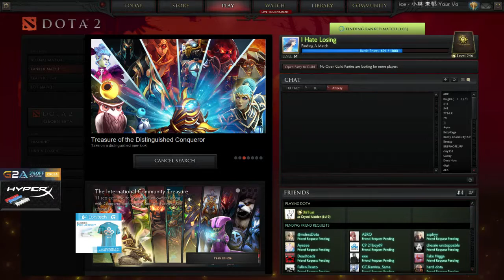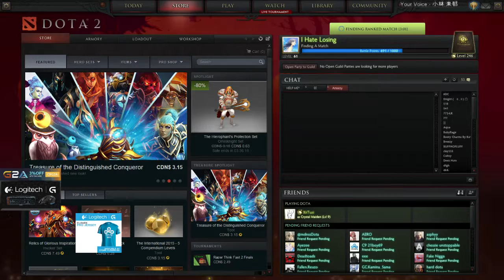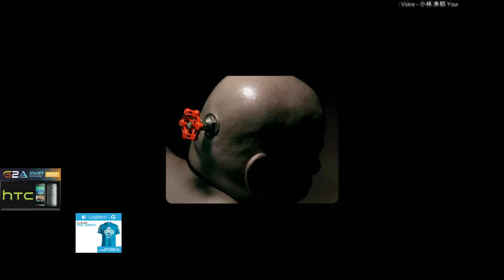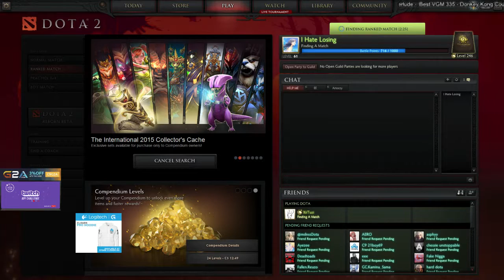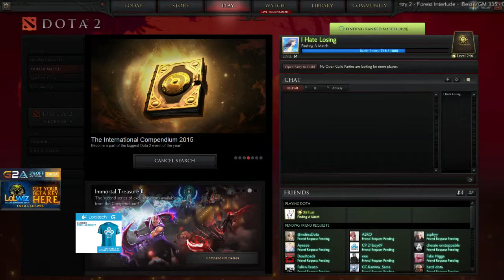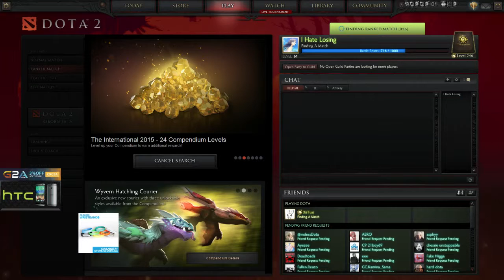EternaLEnVyy stream from 2015-06-25T02:03:30Z part 6